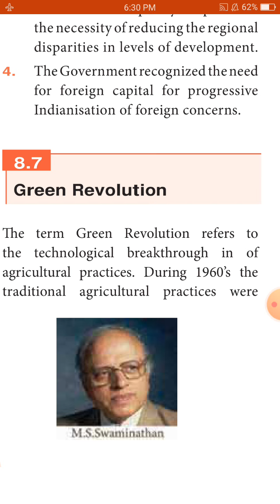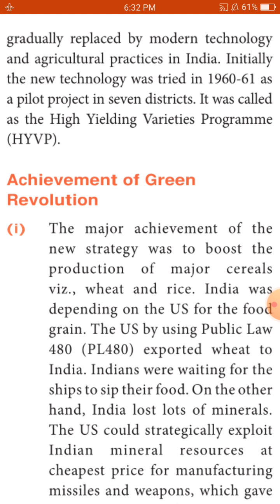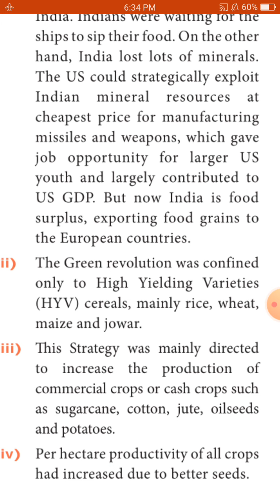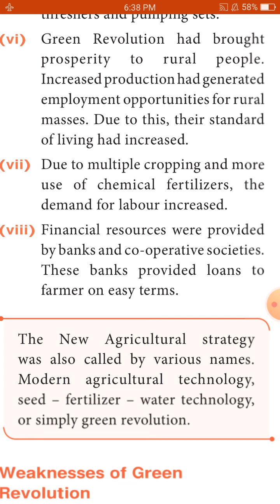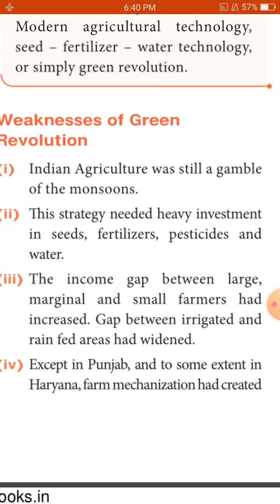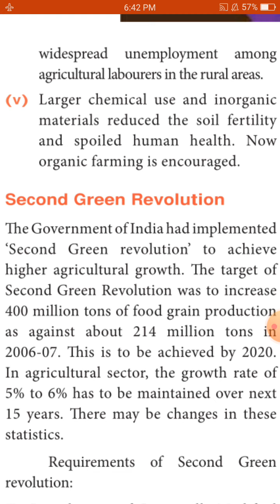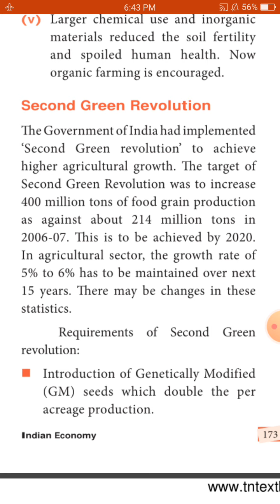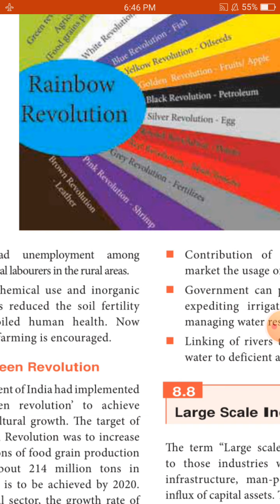11th economics ln-8 part-5